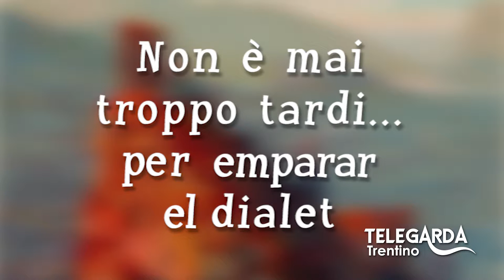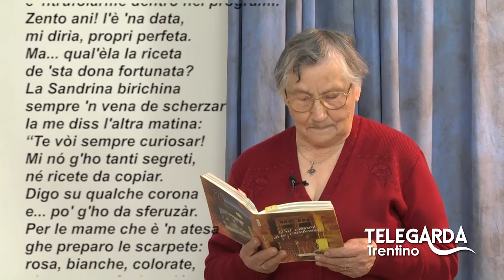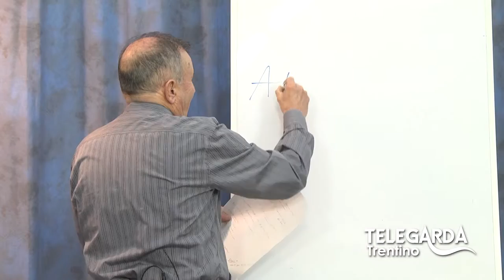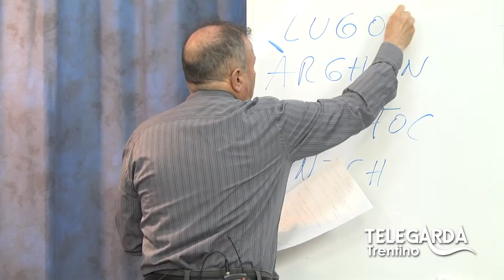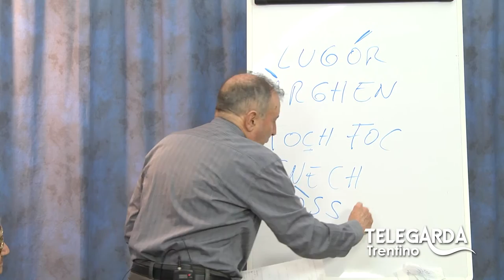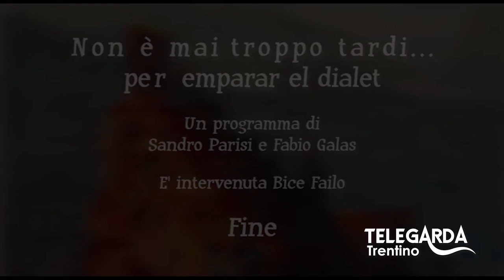Lezioni di dialetto Trentino – Puntata #21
Puntata speciale con ospite Bice Failo che legge la poesia "Le scarpete dela Sandrina"